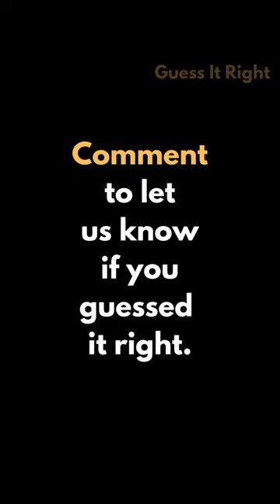First state to become part of the United States is?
Name the first state to become part of the United States:
A. Connecticut
B. New York
C. Delaware

Welcome to GUESS It Right (GIT), a YouTube channel that produces daily videos on interesting topics.